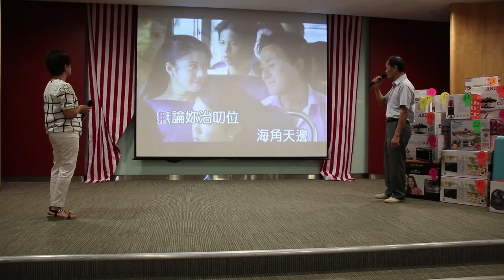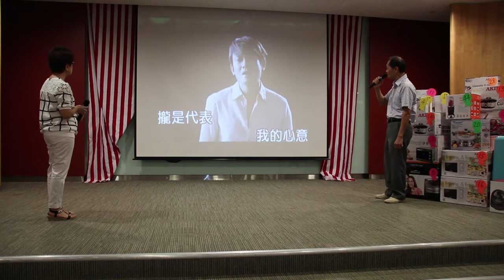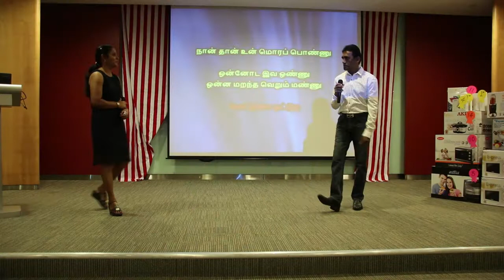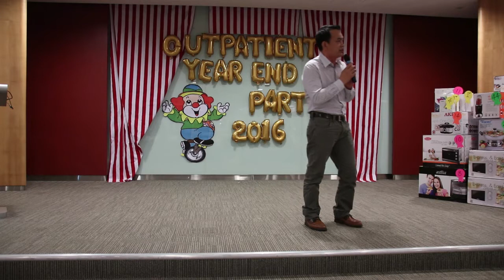ISS YEAR END PARTY 2016 Short video